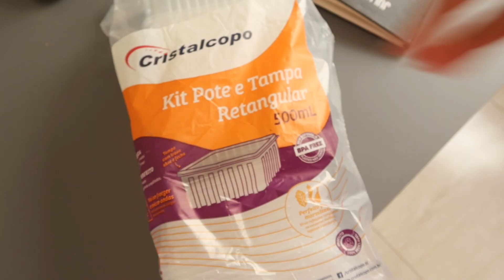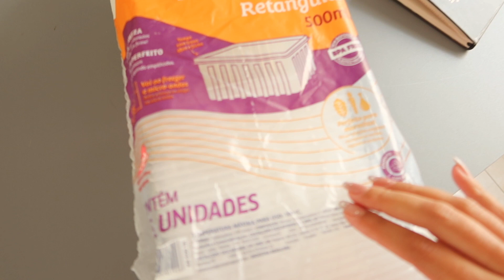MEU AVÔ FICOU DOENTE + PREPARANDO MARMITAS FIT PRA SEMANA | JULIANA LOUISE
Heeey migas, vamos de vlog da semana? Essa semana foi um pouco atípica aqui no vlog, pois o vovô ficou doente e tivemos que ficar cidando um pouco dele. no final do vlog fomos preparar martmitinhas fits pra tentar comer melhor e mais saúdável.

💗CAIXA POSTAL: Nº15187 CEP 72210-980 DF